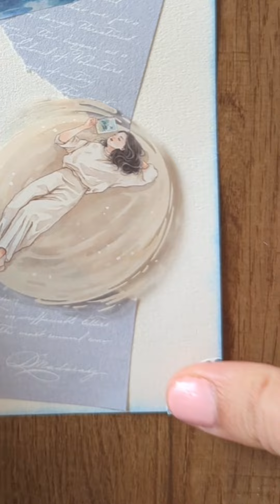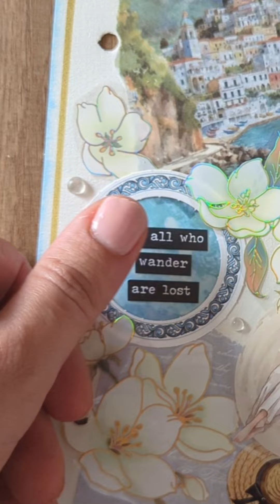ASMR Creative Journal | Beautiful Scenery | LBLYXIR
Thank you @shelleys.cozy.corner